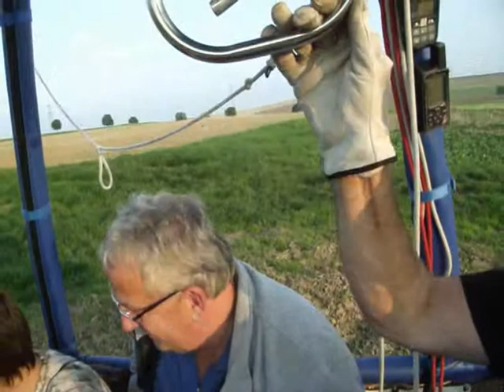Ballon Landung 07.09.14 Heringen